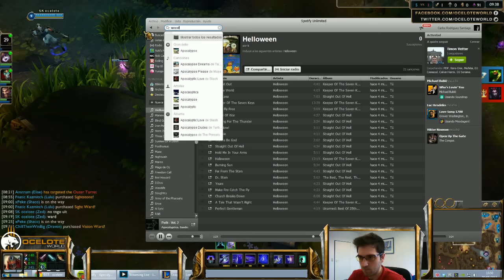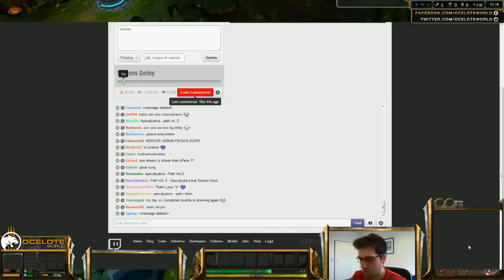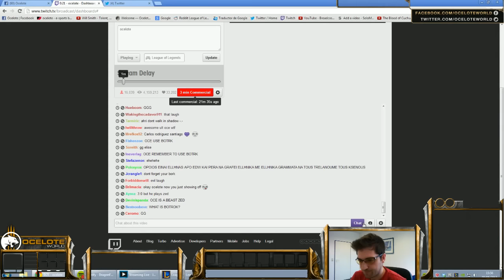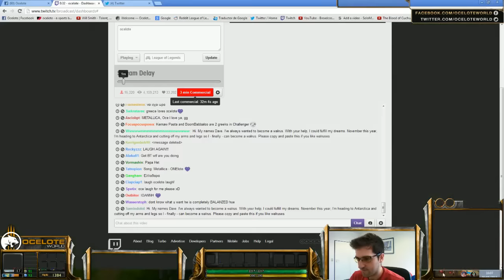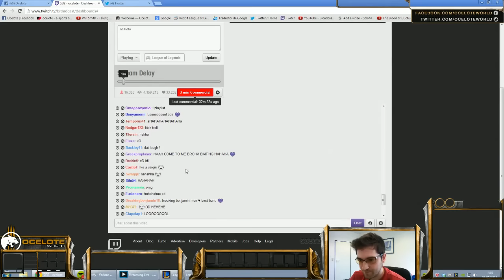Ocelote - Zed vs Ahri mid «Beast» (Challenger l)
more Ocelote videos there ▼